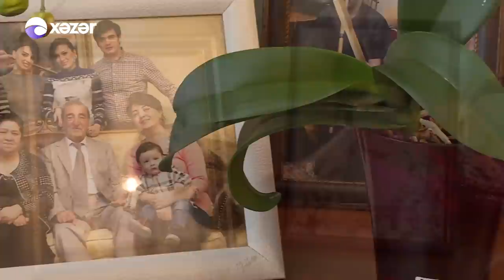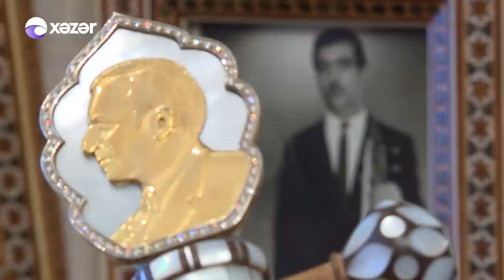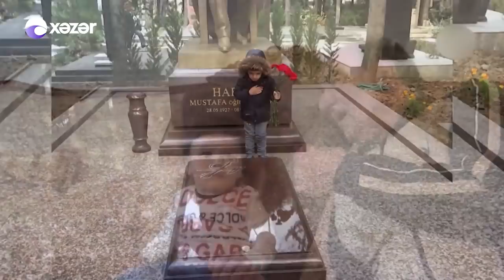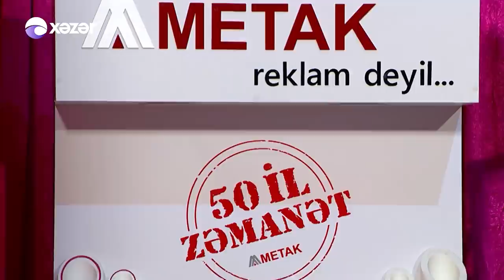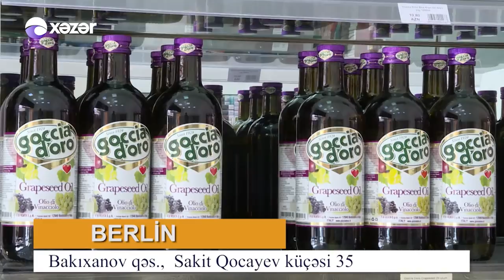5də 5 - Aftandil İsrafilov, Möhlət Müslümov, Şəfiqə Eyvazova,Səbinə Ərəbli,Zakir Əliyev 03.06.2020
Qonaqlar : Aftandil İsrafilov, Möhlət Müslümov, Şəfiqə Eyvazova, Səbinə Ərəbli, Zakir Əliyev

15:23 Zakir Əliyev - Canlı İfa
35:24 Aftandil İsrafilov - Qarmonda Canlı İfa
57:43 Səbinə Ərəbli - Canlı İfa
01:04:53 Möhlət Müslümov - Tarda İfa
01:20:42 Şəfiqə Eyvazova - Xoşum Gəlir

HƏYATINDA
səhifəsini izlə, sən də tanı. Tezliklə...